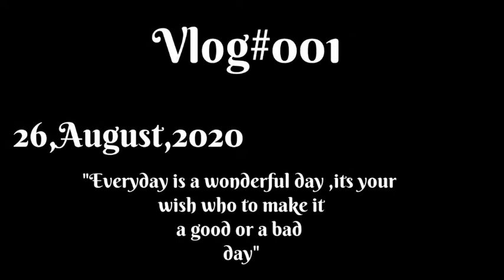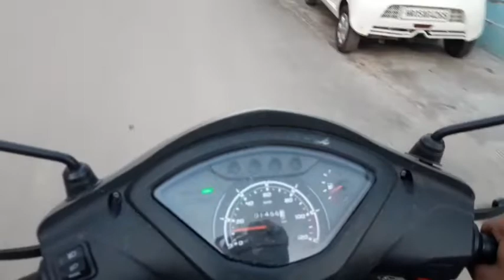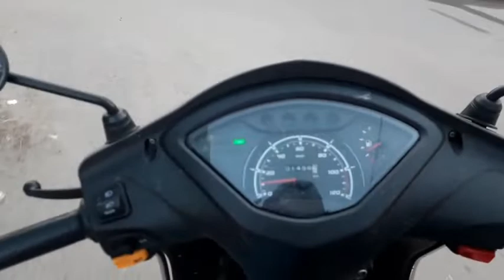she took off my Camera and started Vloging || Crazy sis ||CrazyDancer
namste sabko !! phle tho thanku so much for giving me huge support from your side . i am literally happy to see my crazy family supporting like this .